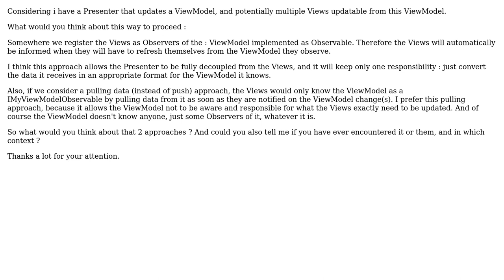Software Engineering: ViewModel as Observable, Views as Observers of it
With thanks & praise to God, and with thanks to the many people who have made this project possible! You are responsible for your own actions.